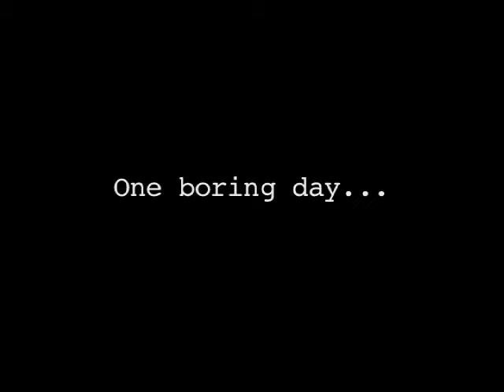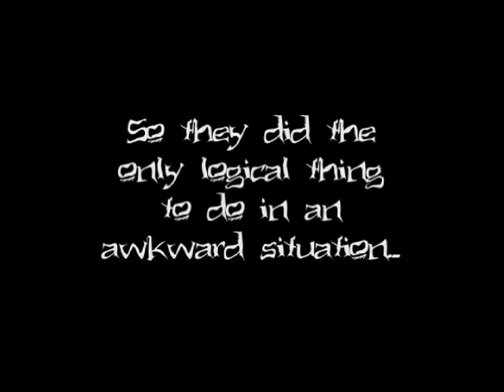Normalness (2011) | Video Club Rewind